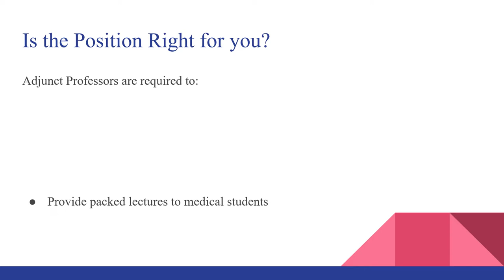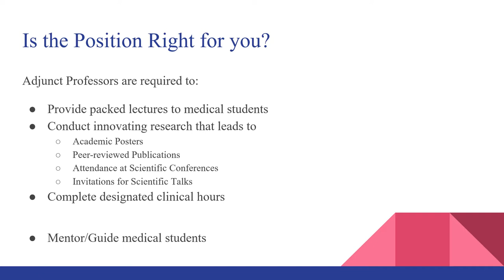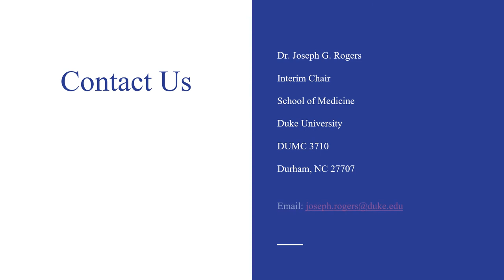Career Packet Presentation